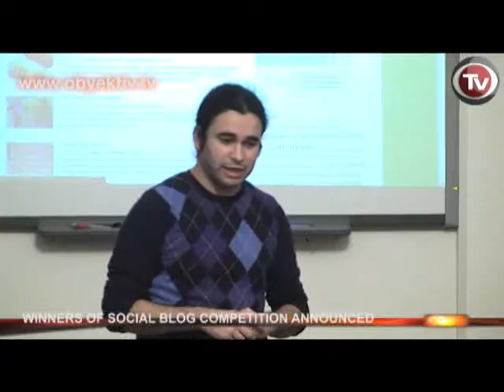WINNERS OF SOCIAL BLOG COMPETITION ANNOUNCED